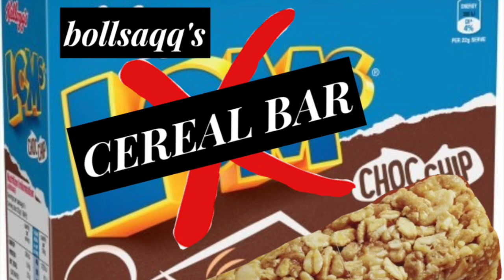Bollsaqq- cereal bar (official audio)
Keep up the love,, comment for more baby